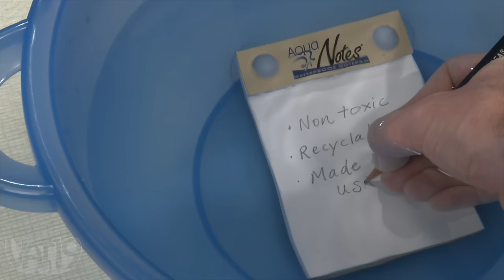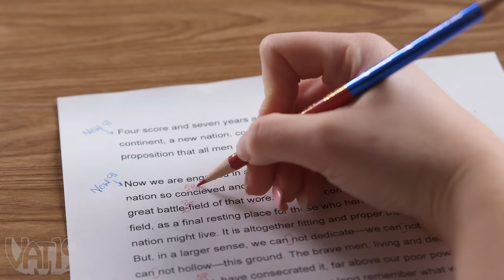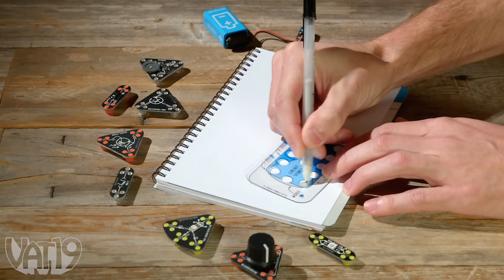7 Gifts That Will Change How You Write • White Elephant Show #30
In this episode of the White Elephant show, the crew opens gifts that let them write in new ways. Although, in Jamie's case, "new" might not be such a good thing...
Please note that this video was recorded prior to the issuance of stay at home orders related to COVID-19. We are currently following appropriate protocol to ensure the safety of our staff and community.